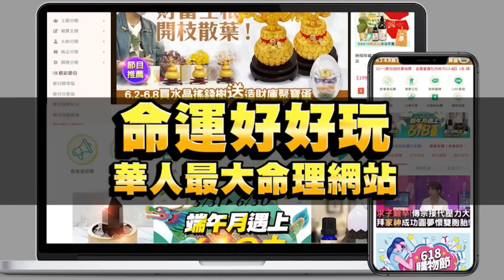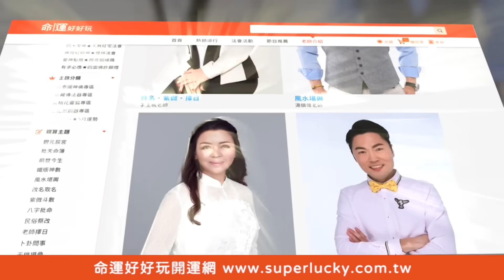【精華版】講話踩到鄭弘儀雷點！下一集看不到呂文婉芭比Q了？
呂文婉踩到鄭弘儀的雷點，崩潰大喊下一集可能看不到我了！